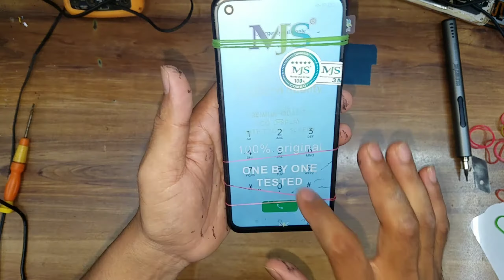OPPO A52 Lcd Combo Replace